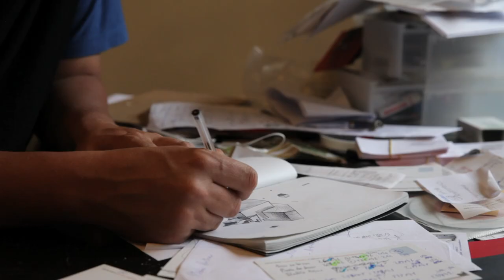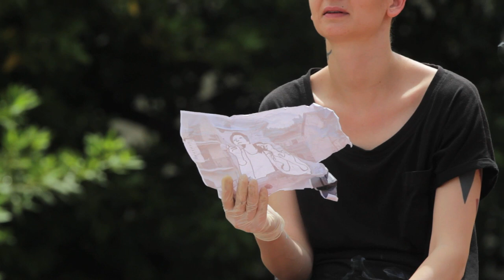Street Art | Memorie Urbane Street art Festival 2014 RECAP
MEMORIE URBANE 2014
Street Art Festival

ITALY // Gaeta - Terracina - Fondi - Latina - Arce - Itri
ARTIST:

Un progetto di: Turismo Creativo

PARTNER:
Ziguline.it - Bucolica - Basement project Room - Aus + Galerie
Delay records - Lokomotiv - 56k - Il quadrato - Corpoc

MEDIA PARTNER:
Inside Art - Gorgo - Street art news - D'art - Music Box -  Collater.al - FrizziFrizzi - The re:Art - Brooklin street art

VIDEO PRODUCTION
 Blind Eye Factory

CAMERA OPERATOR
Giorgio Base
Lorenzo Gallitto
Giorgia Ruggiano

VIDEO EDIT
Lina Bo

MUSIC
Cristiano Latini / The Fail

SOUND DESIGNER
Elettra costa